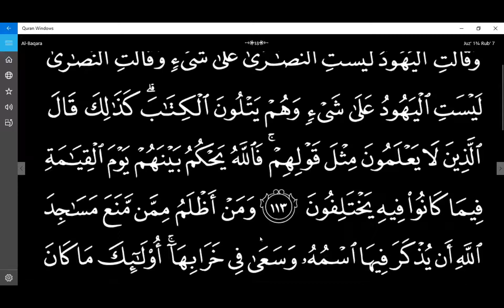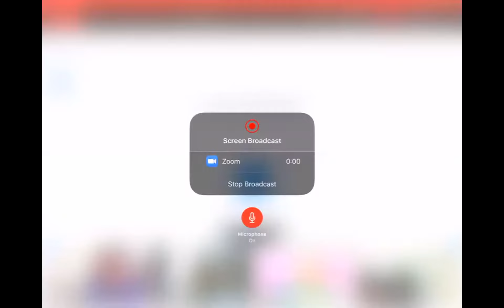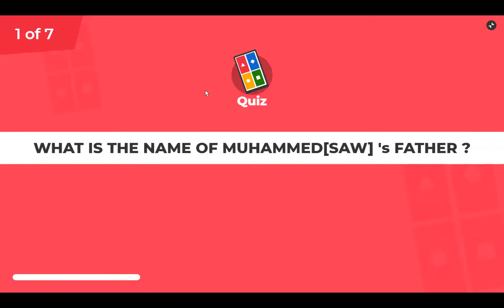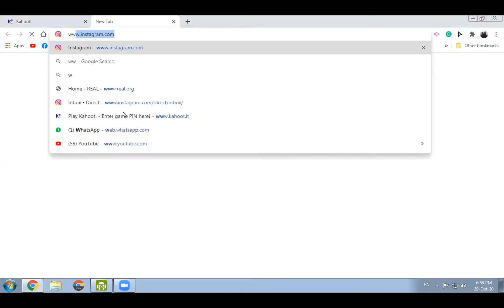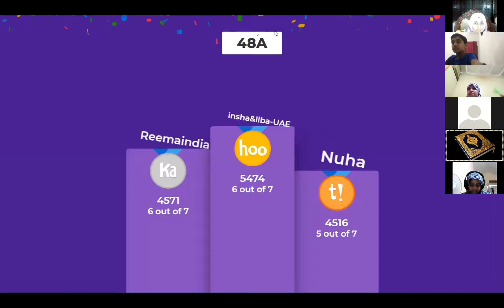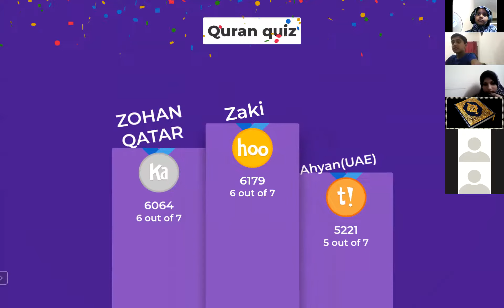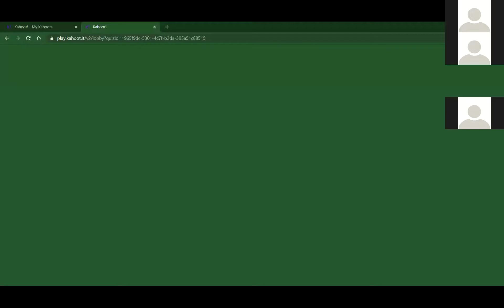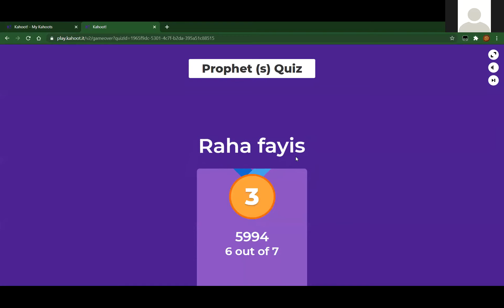ALFURQAAN ZOOM MEETING - 29-10-2020 SATURDAY 08-45 PM TO 09-45 PM